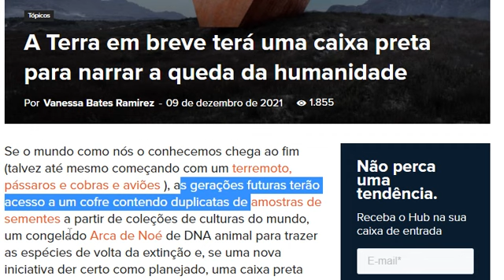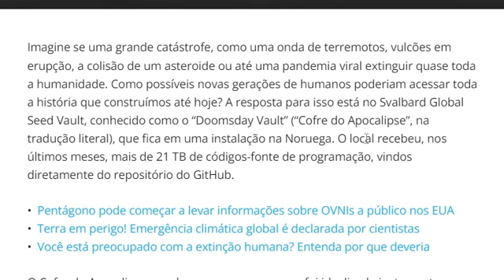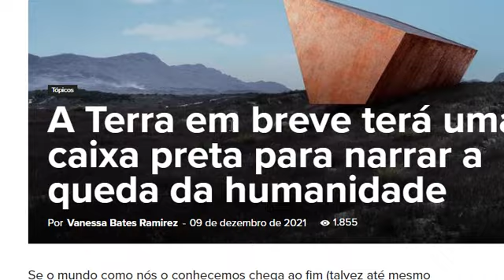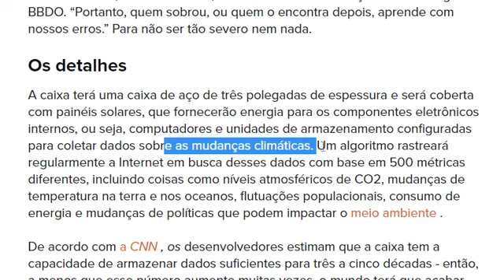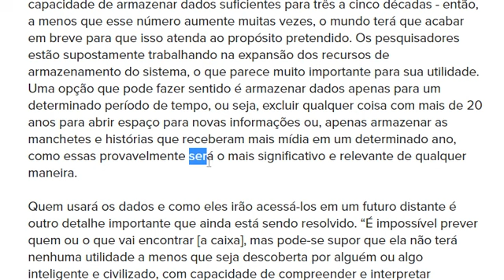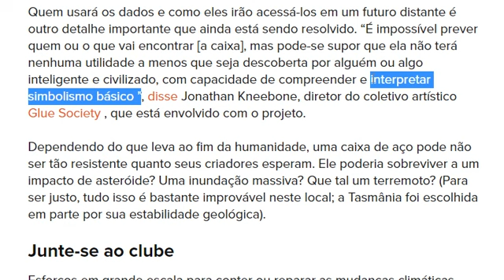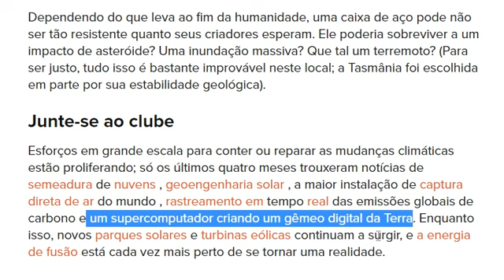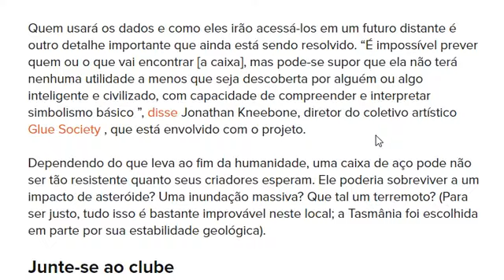ESTÃO CRIANDO UM CUBO NEGRO PARA O FIM DO MUNDO